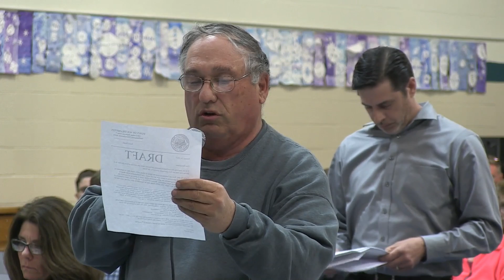Southampton Town Meeting 1/24/2017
Southampton Town Meeting January 2017